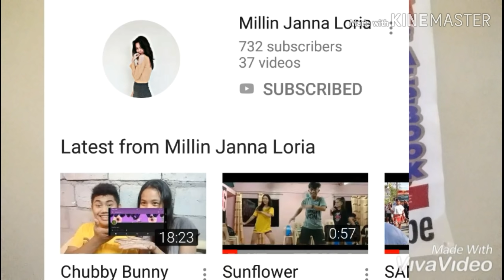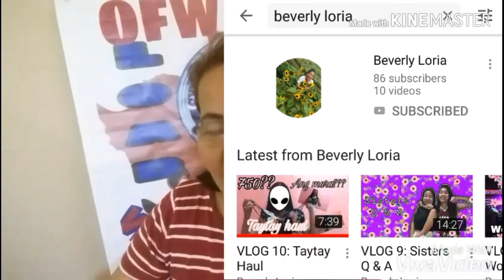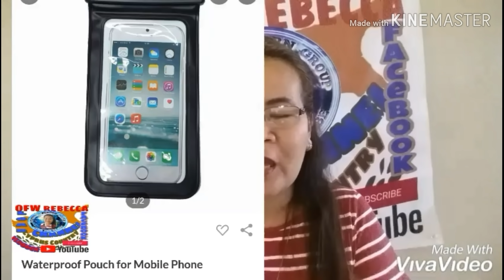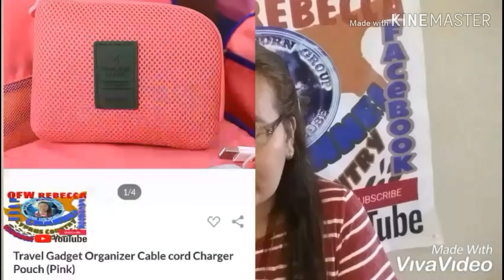GIVE AWAY...!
Sa 210 subscriber may ippa RAFFLE ako n mga give away sa mga kabbayan sa pilipinas.